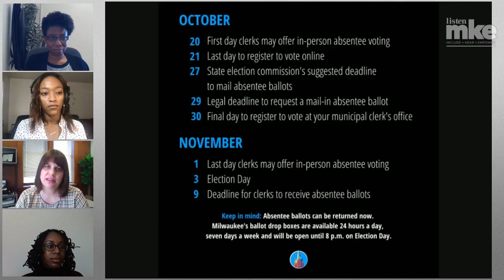Election 2020: How to make sure you can vote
The presidential election is just a month away. Watch our special Listen MKE Live at 12:30 p.m. on October 7 for information about what you need to do to make sure your voice is heard. Guests: Joan Johnson, Milwaukee Public Library director and city librarian, and Claire Woodall-Vogg, executive director of the Milwaukee Election Commission